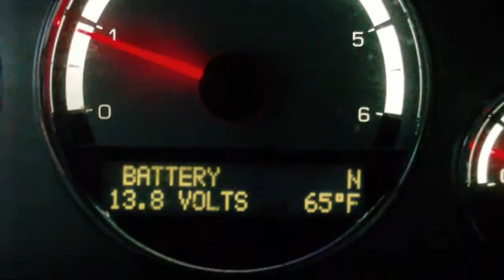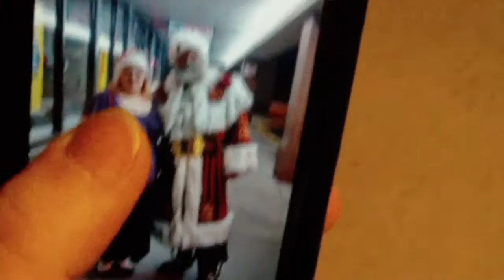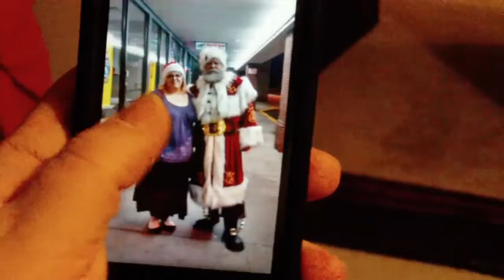VLOGMAS DAY 20 - CHRISTMAS EVE - I Chased Down A Santa... - 12-24-15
I am sorry this is so late...and also so long lol. I filmed a bunch, or something :-)
Christmas Eve started out like most days in our household when the husband & I are home; horrible. Then it got better, & I went to a Christmas Eve service I loved...& chased down Santa Claus! No, really...I did! The stuff we do to smile, right?! Hope you had a great one!